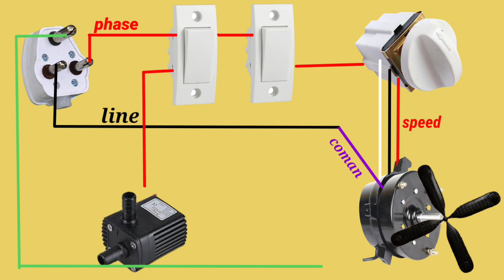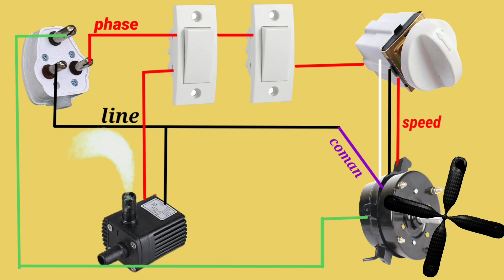3 speed cooler motor connection | cooler motor connection diagram | cooler regulator connection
3 speed cooler motor connection | cooler motor connection diagram | cooler regulator connection

3 speed cooler motor direct
Connection
cooler motor check kaise kare
single speed cooler motor connection
2 wire cooler motor connection
2 speed cooler motor connection
cooler motor winding machine
cooler ko bina regulator ke kaise chalayen
3 speed table fan winding
4 wire cooler motor capacitor
Connection
cooler wiring connection 2 switch 1 regulator
4 wire fan connection
6 wire cooler motor connection
3 wire cooler motor connection
cooler motor repair